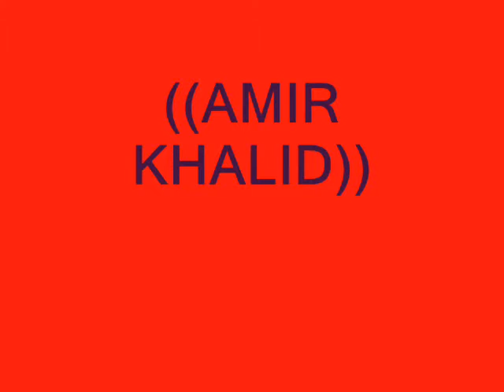Amir Khalid {helelooy}